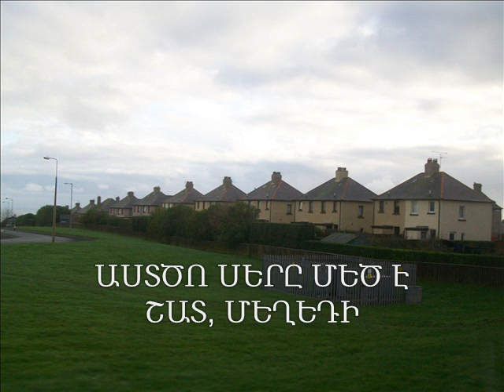ՄԵՂԵԴԻ. ԱՍՏԾՈ ՍԵՐԸ ՄԵԾ Է ՇԱՏ